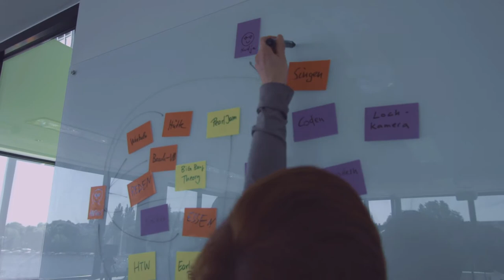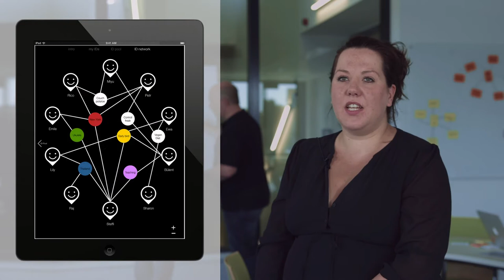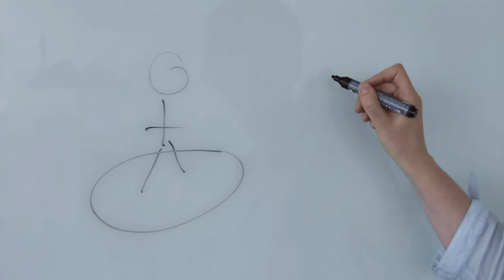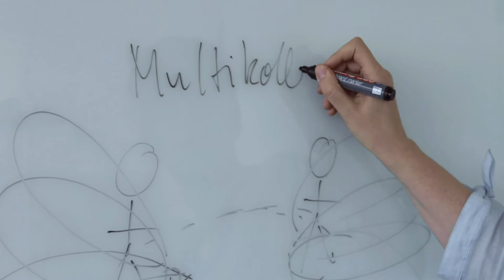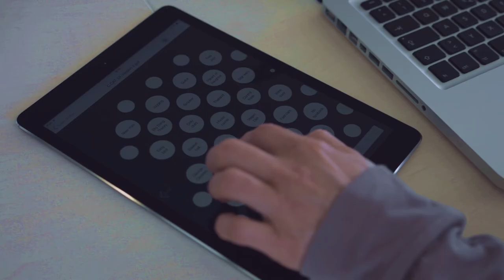Cohesion Catalyst - Software-Tool zur Visualisierung von Gemeinsamkeiten innerhalb einer Gruppe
Phänomene der Kooperation zwischen Menschen unterschiedlicher Herkünfte und Identitätszugehörigkeiten gewinnen rasant an Bedeutung: Wirtschaftlicher Erfolg hängt zunehmend davon ab, wie es Organisationen gelingt, globale Zusammenarbeit zu meistern. Gesellschaftliches Zusammenleben benötigt Antworten auf die Herausforderungen von Migrationsprozessen.